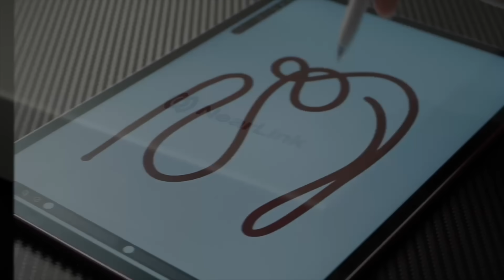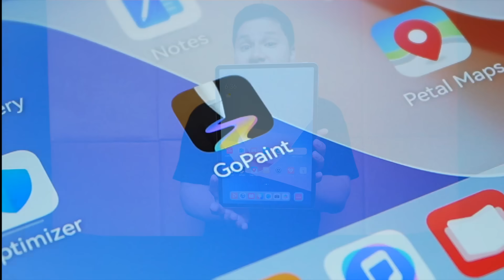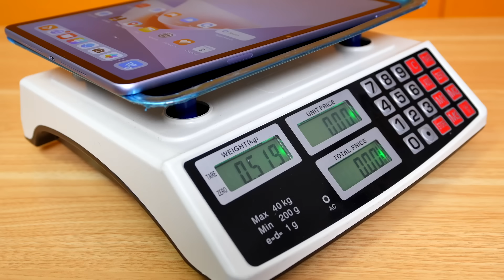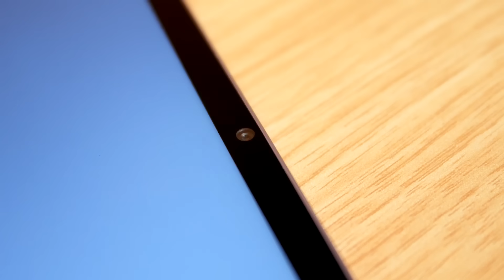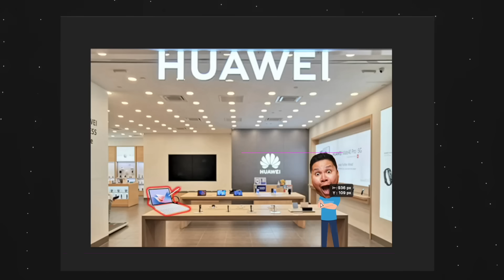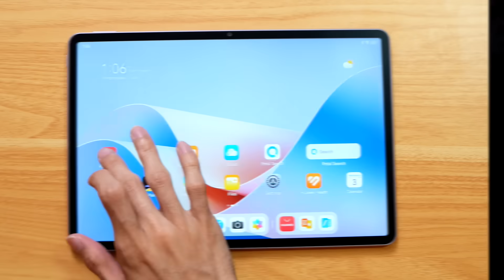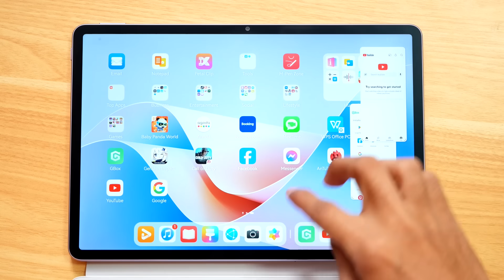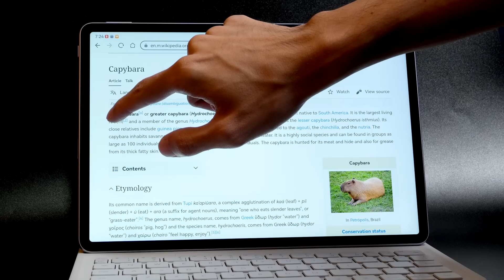HUAWEI MatePad 11.5”S - The PC-Level Tablet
The HUAWEI MatePad 11.5”S is a major update from the its predecessor with a much improved PaperMatte display. It also comes with improved pen and keyboard that takes pc computing to the next level with NearLink tech. The HUAWEI MatePad 11.5”S is now officially available in the Philippines.

00:00 - Intro
01:10 - Unboxing
01:29 - Pen Function
01:46 - In Depth Display Feature
02:08 - Other Features
02:25 - Speaker test
02:30 - Build Quality
02:42 - Tablet External Features
03:23 - NearLink Function
04:07 - Display Review
06:05 - Other Features 2
06:43 - HUAWEI Super Device
07:05 - HUAWEI Super Features & GoPaint
07:56 - GoPaint Screen Record
08:38 - Netflix,YT & etc
08:57 - Pricing
09:32 - Outro